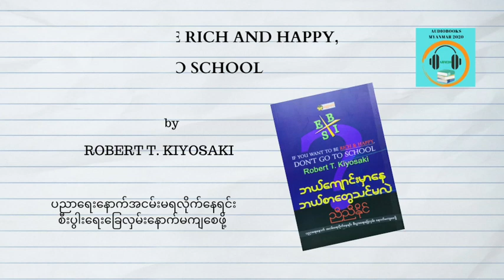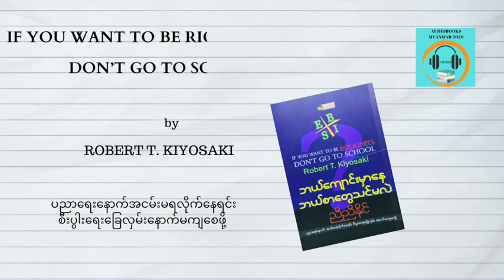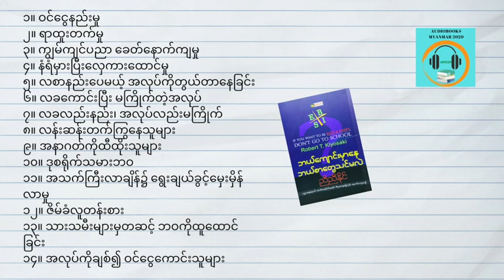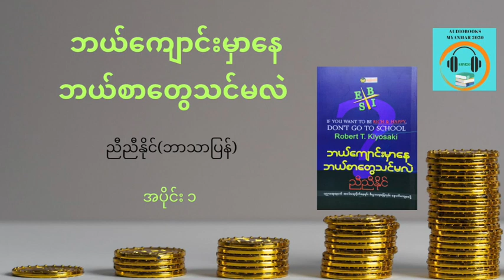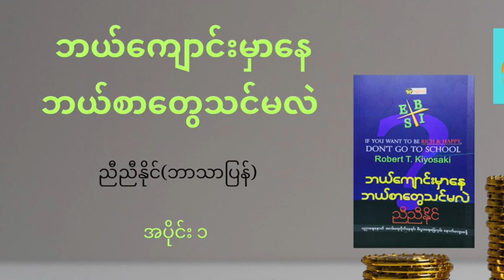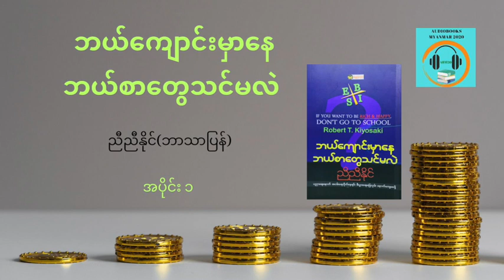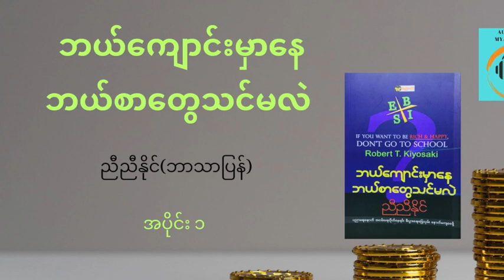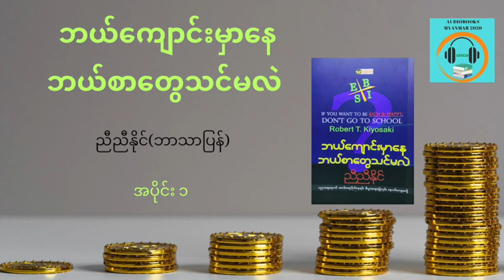ဘယ်ကျောင်းမှာနေ ဘယ်စာတွေသင်မလဲ ညီညီနိုင် အပိုင်း ၁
အပိုင်း (၁)
စာနိဒါန်း
၁။ လမ်းကြောင်းအသစ် ရေးဆွဲခြင်း